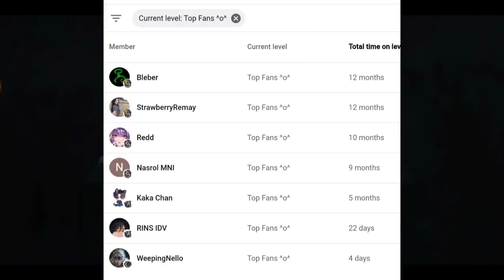ADVANCE LEVEL OF GEISHA CAMPING SKILL 👁👄👁 [ SOUL DEPARTURE ] IDENTITY GEISHA TIPS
Manticore 1 Rank, Asia Server

第五人格,제5인격,アイデンティティV,identityv ,GEISHAGAMINGl,identityvtips,identityvindonesia, identityvhunter,identityvhuntertips,identityvgeishabride,identityvsskin,identityvprogeisha, identityvproplayer,identityvrashomon,identityvcipherrush,identityvsouldeparture,identityvcampingstrategy